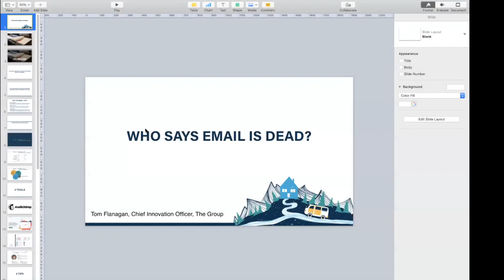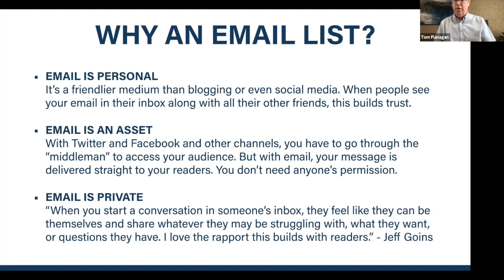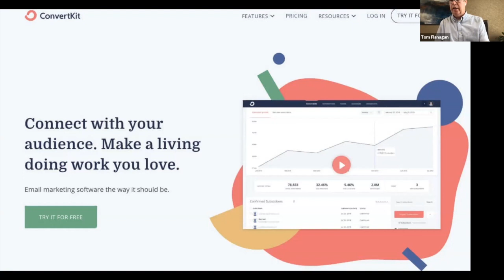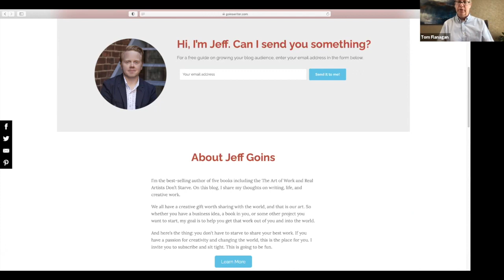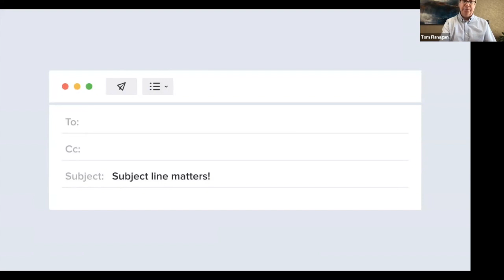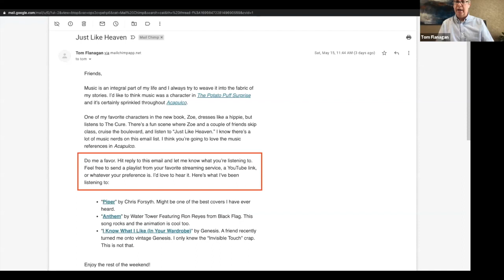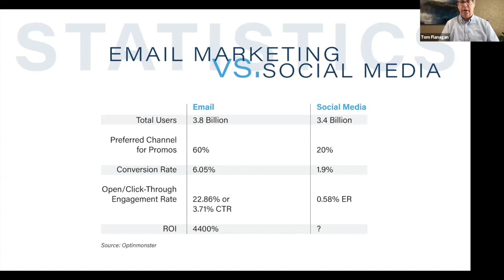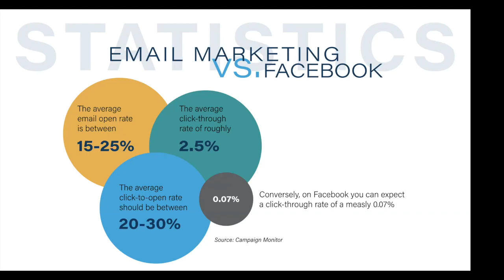Importance of Email Marketing from a Leading RE Presenter Flanigan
This webinar focuses on why realtors should put an effort into email marketing & the benefits it can have for their business.